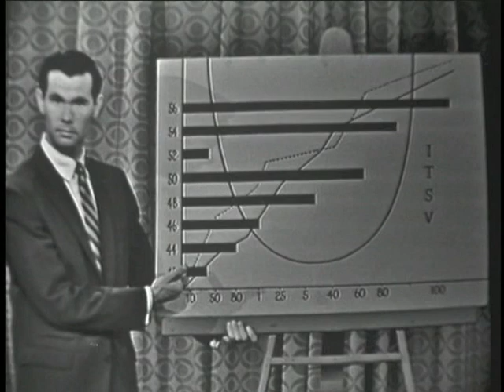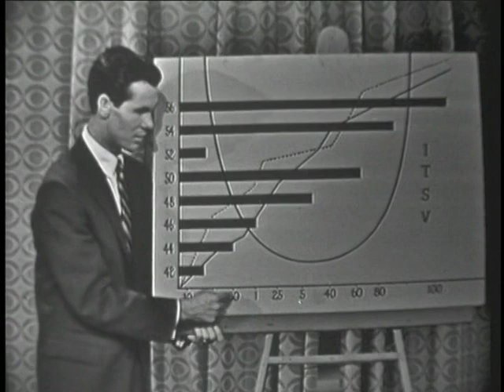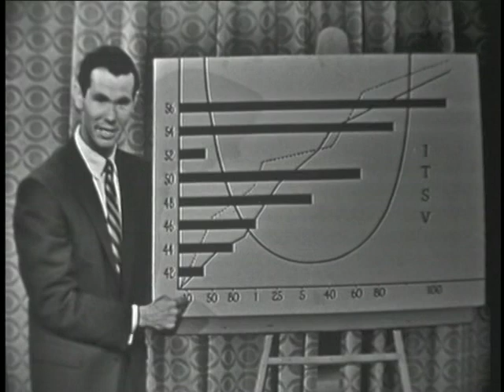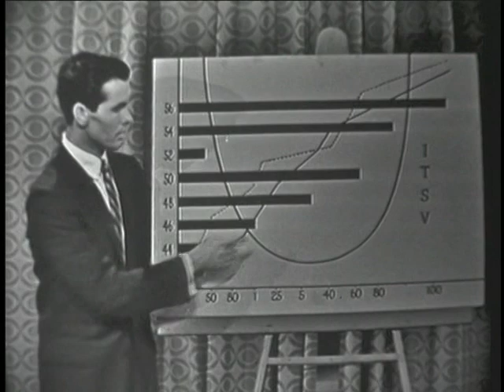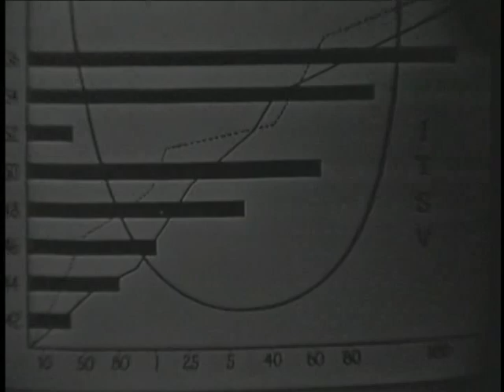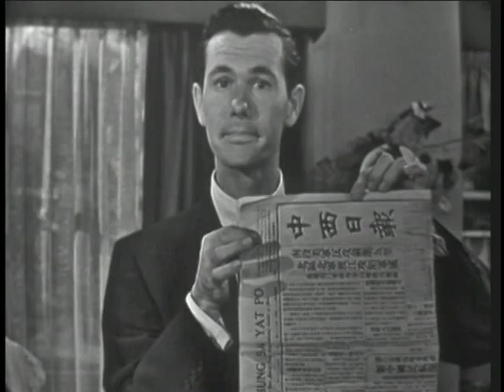The Johnny Carson Show (July 21, 1955)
Before his long tenure on NBC's "The Tonight Show", Johnny Carson hosted this Thursday night variety series that aired on CBS for a single season of 39 episodes from June 30th, 1955 to March 29th, 1956.

While some of the 39 episodes are considered lost, one of the surviving ones is this July 1955 broadcast which included a spoof of "You Are There" with Goldilocks and the Three Bears, and how television has affected the American public. Plus, Johnny discusses the pitfalls of marriage.